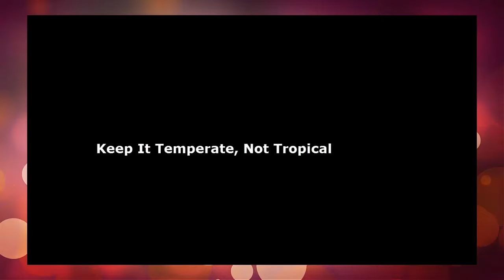Natural Remedy to Sleep Better ~ How to Get Good Sleep